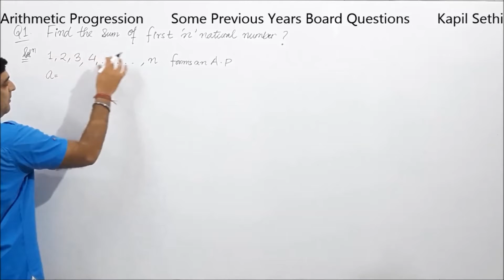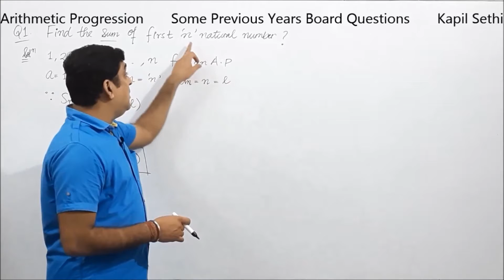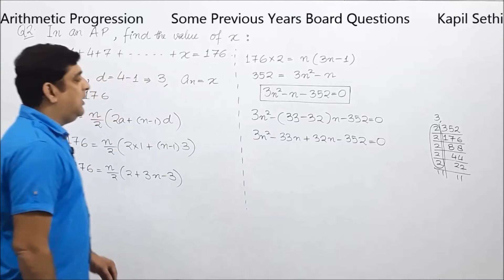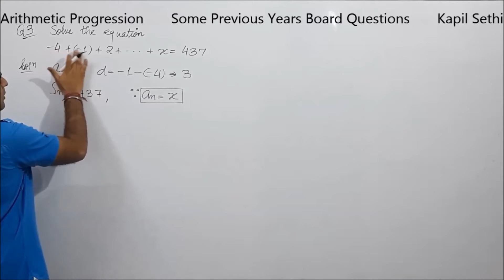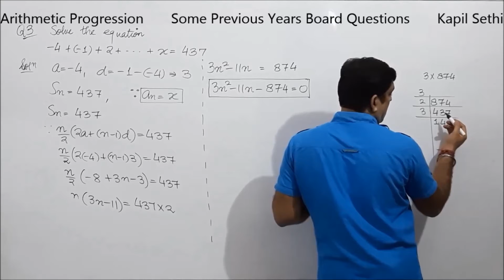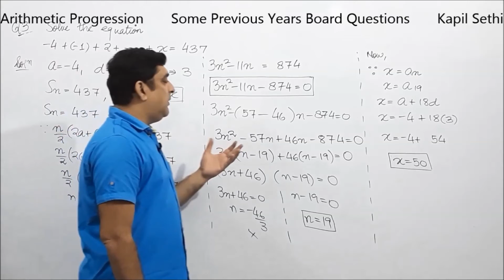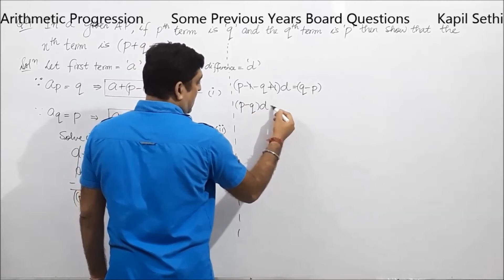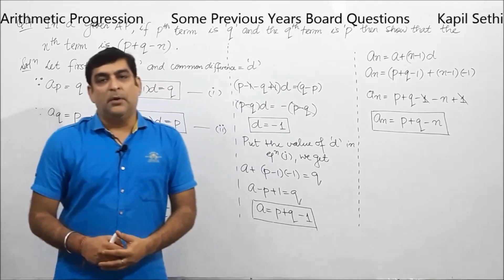Arithmetic Progression L 27 || Some Previous Years Questions || class 10 || by Kapil Sethi.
This video lecture contains the basics of Some Previous Years Questions.

Hope you enjoy mathematics with me.